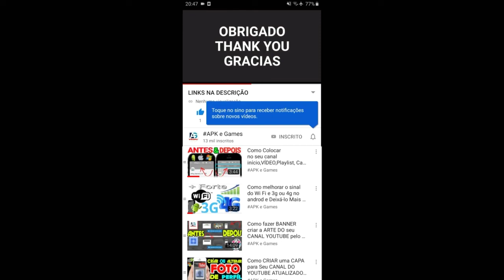MARIO KART TOUR VS MARIO KART 7 VS Mario Kart 8: SNES Rainbow Road GAMEPLAY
nesse video ensino como jogar mario kart tour na sua nova atualização kamek cup Mario kart tour

■ Desafie jogadores do mundo todo no modo multijogador!
Você pode competir com até sete jogadores, sejam eles registrados no jogo como seus amigos, jogadores ao seu redor ou até jogadores espalhados pelo mundo.

As corridas do modo multijogador podem ser personalizadas com uma variedade de requisitos, como competição individual ou em equipe, velocidade e número de espaço para itens. Há várias maneiras de jogar!

NOVIDADES

・ O modo horizontal foi adicionado.
・ Os jogadores agora podem criar um grupo multijogador e convidar os amigos.
・ Vários eventos foram implementados. Mais detalhes serão informados em notificações futuras, incluindo o calendário de eventos.
・ A aparência da tela principal foi modificada.

DS Mansão do Luigi
VELOCIDADE em Tóquio x3
3DS Avenida arco-íris RX
Mario kart tour TEMPORADA de dia das bruxas Halloween Todos os desafios bônus GAMEPLAY TELA CHEIA